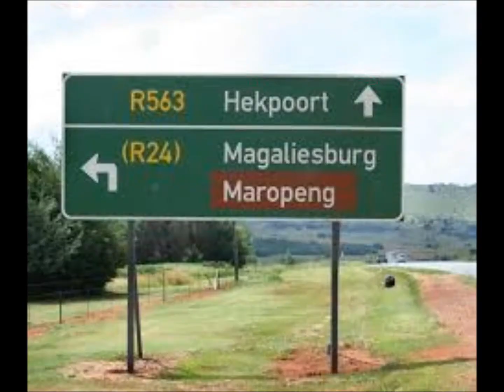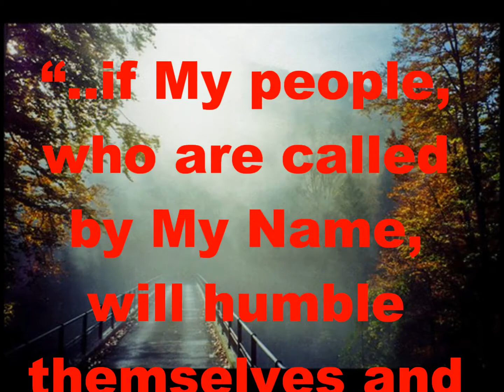Deurnag van Gebed 26 April - Die Gemeente met Oop Deure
'n Uitnodiging aan jou om op Vrydag, 26 April 2013 vanaf 20H00 tot Saterdagoggend, 08H00 die nag saam met ons te kom deurbring in God se teenwoordigheid. Ons vertrou God vir deurbrake in ons gemeenskap, ons provinsie, ons land, ons kontinent en die wêreld. Die Skrif beloof in 2 Kor 7:14 dat God ons gebede sal aanhoor en ons neem Hom op Sy Woord.

Kom deel jou getuienis en wees 'n getuie van God se liefde in aksie!